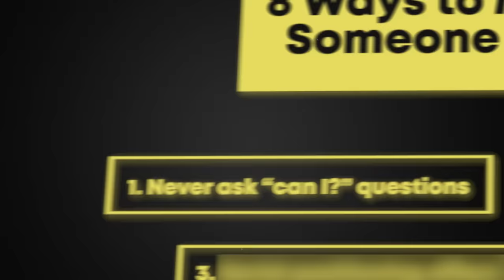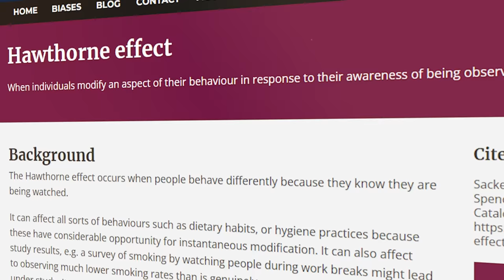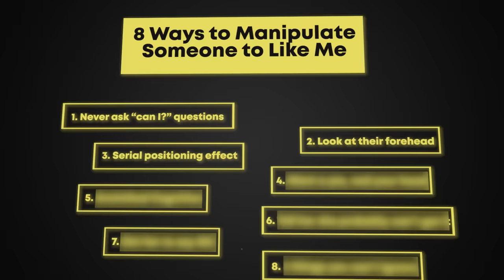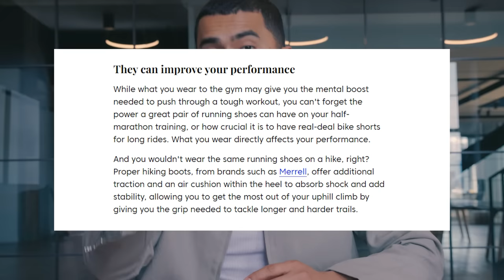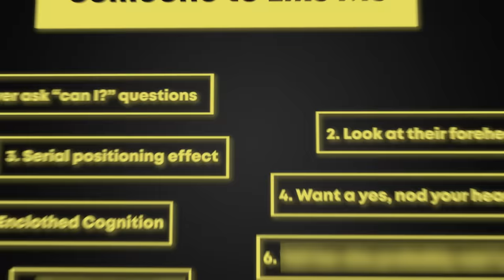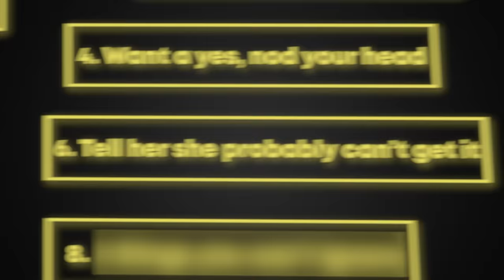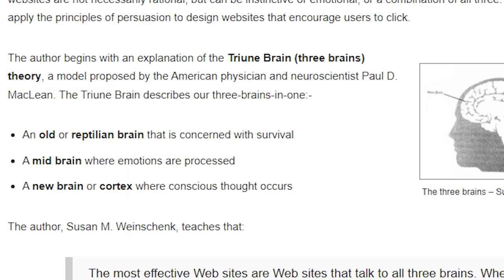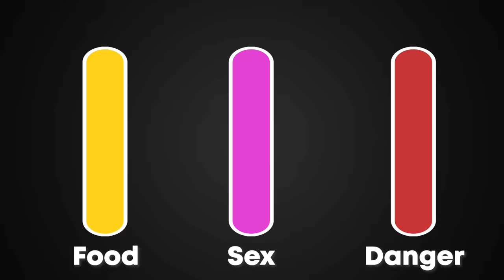8 Ways TO Manipulate Your CRUSH To Like You (Dark Psych Tricks)